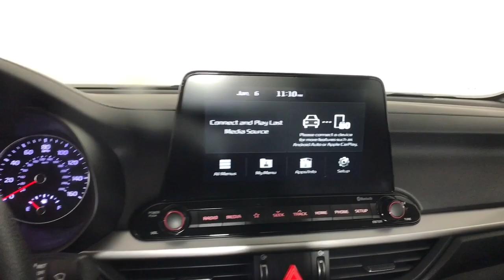2021 Kia Forte Albany, Schenectady, Colonie, Troy, Glens Falls, NY 2222045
Deep Sea Blue Used 2021 Kia Forte LXS available in Albany, New York at Destination Kia. Servicing the Schenectady, Colonie, Troy, Glens Falls, NY area.

Destination Kia
760 Central Ave